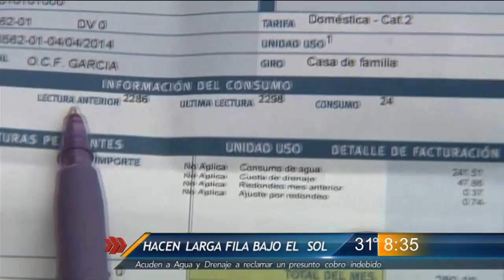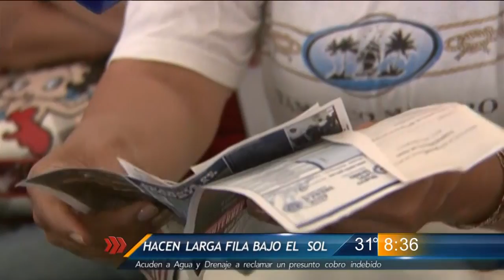Las Noticias - Acuden a Agua y Drenaje a reclamar un presunto cobro indebido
Hacen larga fila bajo el sol, en el municipio de García